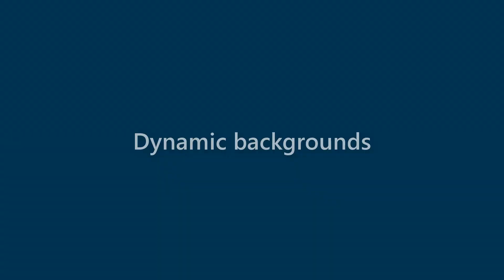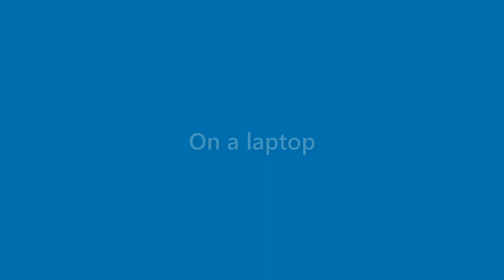Karter Barker - appearance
Name Look - Karter Barker - appearance. In this video we present "Karter Barker" name look and feel in various scenarios.
This video will cover:
How does "Karter Barker" look as a personal letterhead?
How does "Karter Barker" look on a business card?
How does "Karter Barker" look on a computer/laptop screen?
How does "Karter Barker" look with different background colors?
How does "Karter Barker" look with various fonts?